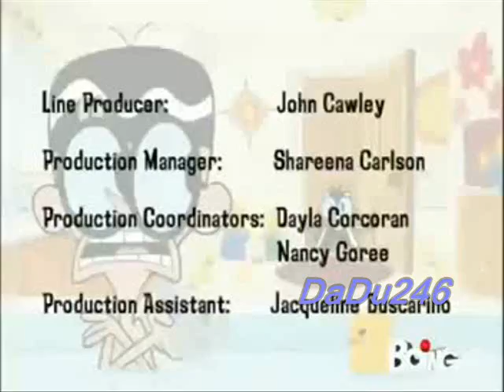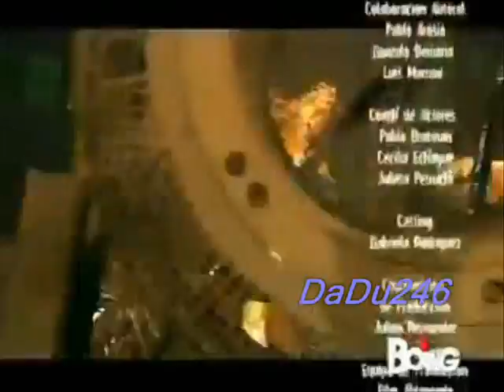Casi Ángeles - 4° Temporada - Capitulo 13 - Cuando Actuar, Cuando Esperar (COMPLETO) (HQ)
Capitulo 13 de Casi Angeles 4, La Resistencia: Cuando Actuar, Cuando Esperar.

La cuarta temporada de Casi ángeles,también conocida como Casi ángeles IV: La Resistencia, fue producida por Cris Morena Group y RGB Entertainment y se empezo a grabar el 1 de febrero de 2010 y termino el 29 de octubre de 2010 definitavamente. Esta temporada a diferencia de las otras esta protagonizada por los TeenAngels. Ya que Emilia Attias y Mariano Torre abandonan el elenco. La serie cuenta con varios "adelantos" de la temporada a través de los sitios de internet de Casi ángeles. Finalmente las grabaciones terminaron el dia 27 de octubre, luego de 4 exitosos años.

Tras ser lanzadas bombas en distintos puntos del mundo una parte considerable de la población del planeta fue captada con nano sondas ópticas que proyectaban lo que los llamados targets escuchaban y veían, a través de unos químicos especiales que provocaron las bombas. Gracias a esto los soldados de la Corporación de Gobierno Nueva Era lograron capturar a gran parte de la población mundial, y estos fueron sometidos a un reseteo en cual se les implantaba otros recuerdos y personalidades, viviendo estos su nueva vida en las llamadas urbes, las cuales son unas mega ciudades localizadas en distintas partes del mundo en las cuales sus habitantes viven en un mundo perfecto sin saber sobre su vida anterior, estas urbes están rodeadas a través de un gigantesco muro, y una especie de campo de fuerza el cual impide su paso. En las urbes se denomina salvajes a los que se encuentran fuera de ellas, ya que el gobierno les hace creer que son asesinos sin escrúpulos. Un grupo de cazadores del gobierno se encarga de capturar salvajes para proteger a la población, es por ello que los salvajes deben permanecer escondidos, tratando de sobrevivir bajo sus propios medios.